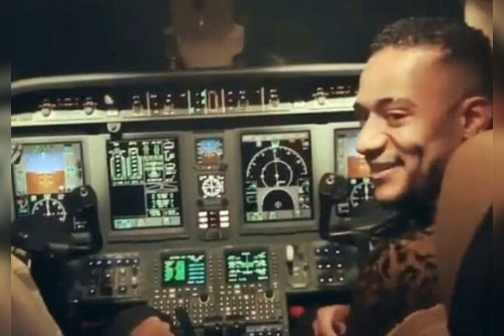وفاة الطيار اشرف ابو اليسر صاحب قضية محمد رمضان